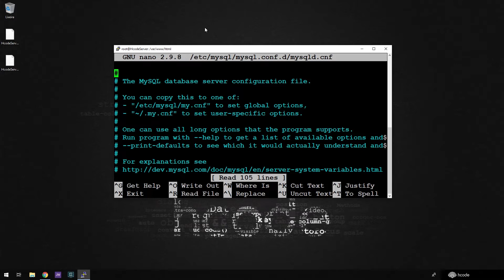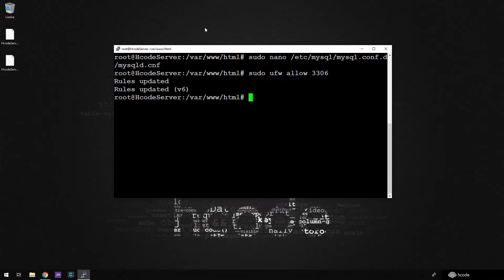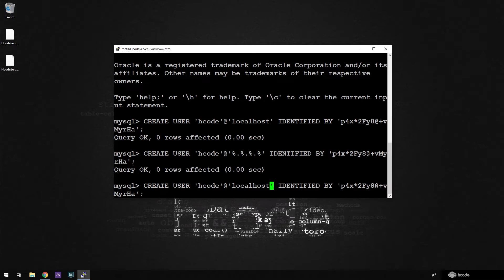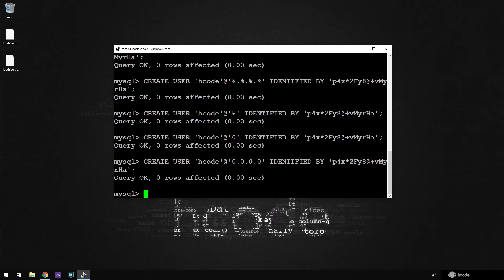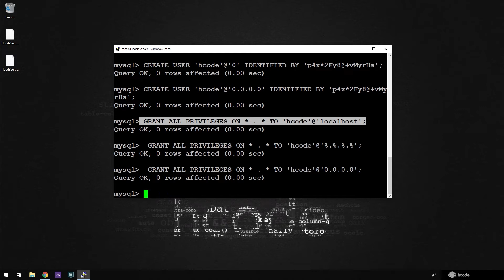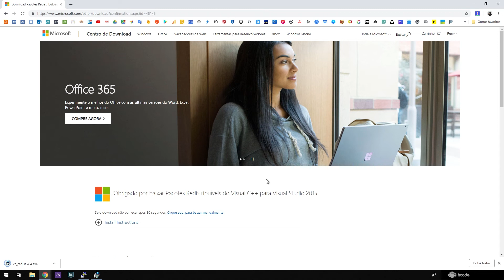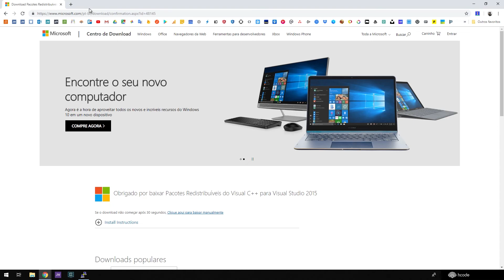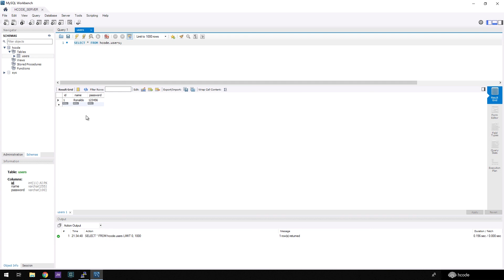DigitalOcean - Configurar o acesso remoto do MySQL #08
Mais um vídeo da Playlist de Como Configurar uma Máquina virtual no Digital Ocean. Neste Vídeo aprenderemos a configurar o MySQL para Acesso Remoto.

🔥 Conheça o Programa de Ensino para Desenvolvedores.

Curso de JavaScript com Projetos Reais